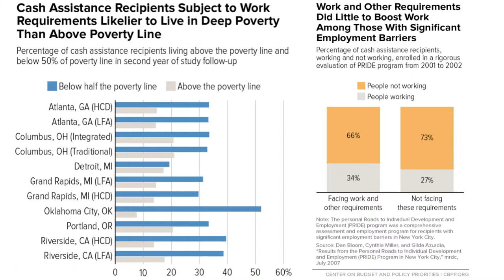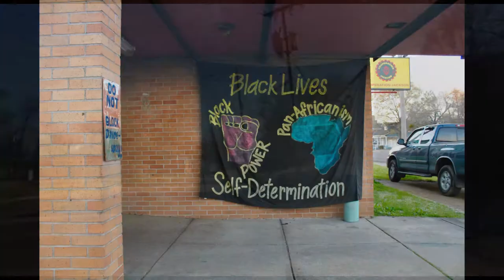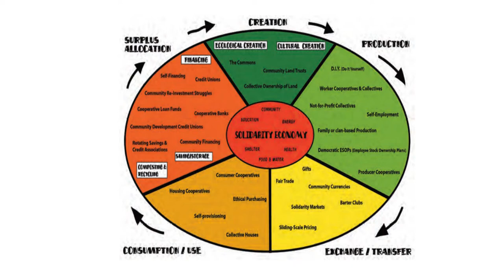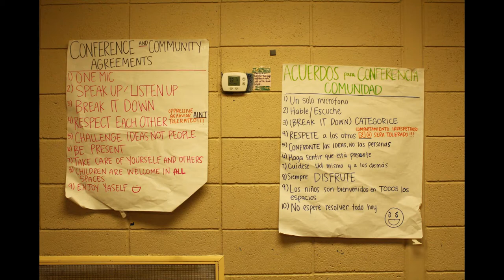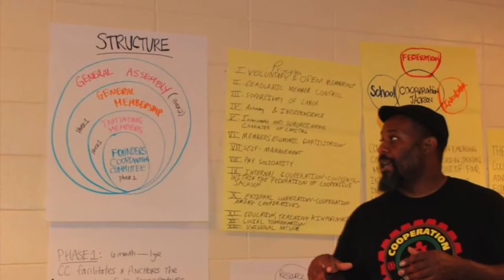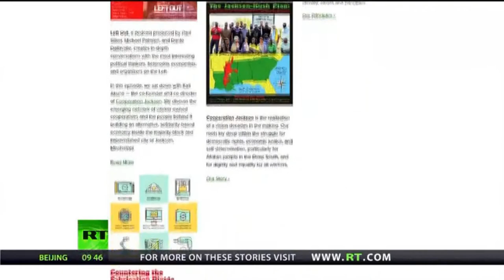Cooperation Jackson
Cooperation Jackson is an emerging vehicle for sustainable community development, economic democracy, and community ownership.

Our vision is to develop a cooperative network based in Jackson, Mississippi.